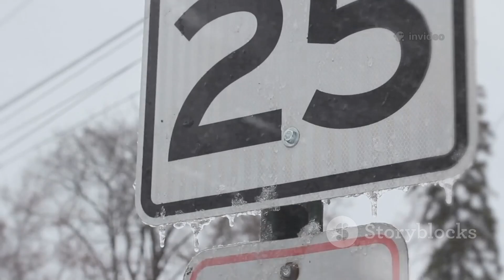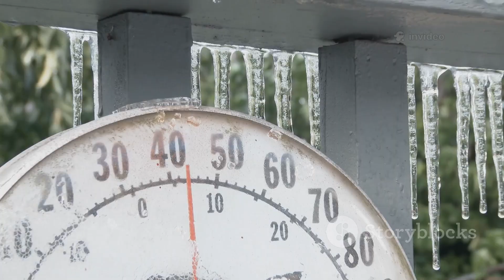Polar Vortex 2025: Winter is Coming!PolarVortex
Prepare for an icy winter as we delve into the upcoming Polar Vortex disruption expected for 2025/2026! In this 10-minute video, we explore how a weakened Polar Vortex will impact temperatures across the United States, Canada, and Europe. Learn about the significant factors influencing winter weather, including La Niña and the Quasi-Biennial Oscillation (QBO), and discover what to expect in terms of snowfall and cold air intrusions.

Join us as we break down the regional winter outlook, highlighting potential snowstorms and temperature drops. Stay informed about the changes in the jet stream and what they mean for your area!